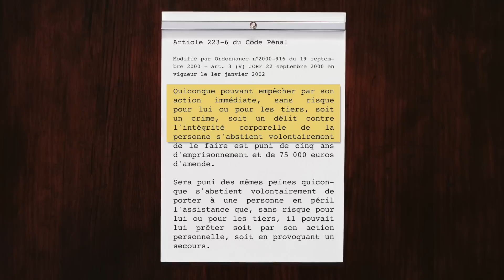COMMENT DÉFENDRE UNE PERSONNE DANS LA RUE ?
Voici comment réagir lorsque vous êtes témoin d'une agression !

▬▬▬▬▬▬▬▬▬▬▬ VOTRE GUIDE VIDÉO GRATUIT ▬▬▬▬▬▬▬▬▬▬▬

▬▬▬▬▬▬▬▬▬ MA FORMATION DE SELF-DÉFENSE ▬▬▬▬▬▬▬▬▬

▬▬▬▬▬▬▬▬▬▬ RÉALISATION ▬▬▬▬▬▬▬▬▬▬